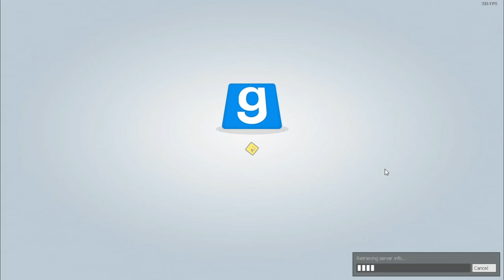Gmod Slasher Funny Moments! (Shelves, Beef, and Voice Changers)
Friends in the video:
The Darkest Soul VA
MerlinGaming
BacherGamingYT
Anthony